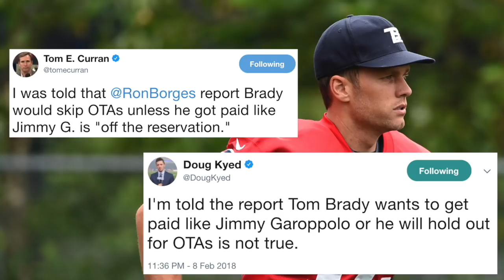Ron Borges Of Boston Herald Gets Catfished By Patriots Fan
Ron Borges of the Boston Herald published an article claiming that New England Patriots quarterback Tom Brady would demand similar money to that of San Francisco 49ers quarterback Jimmy Garoppolo after Garoppolo reportedly agreed to his new contract on Thursday. The only catch: Borges thought his source for the report was Brady's agent Don Yee, but it was merely a creative Patriots fan.